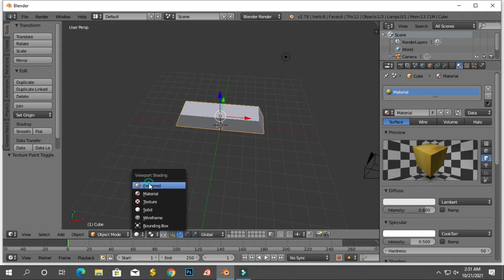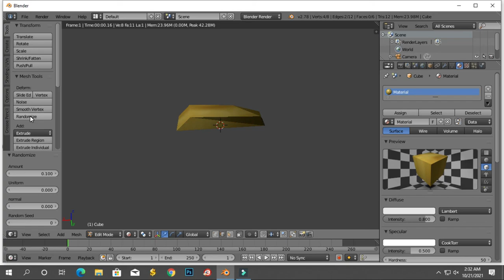Making gold bar part 3| Blender Tutorial || Sojib Vlogs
In this Blender Tutorial, we will be creating two different gold materials. One material will be more lumpy and bumpy for a gold nugget, and the other one will be a smooth gold material. Hope the video is helpful!